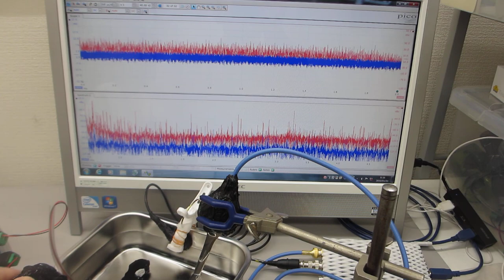メガヘルツの超音波発振による、表面弾性波のダイナミック制御技術（超音波の非線形制御システムを開発する技術）